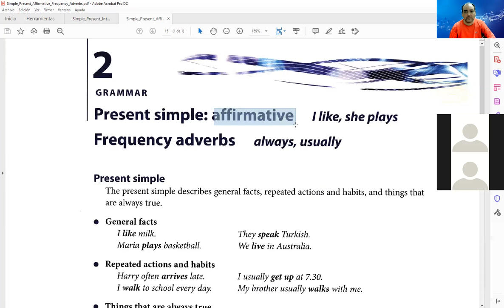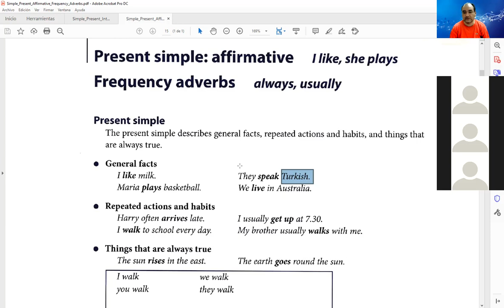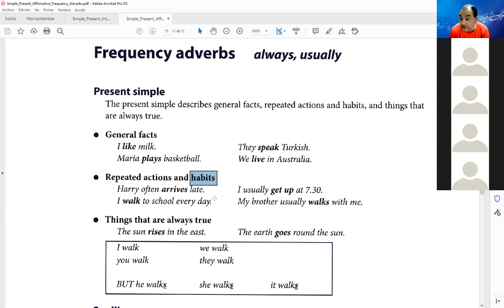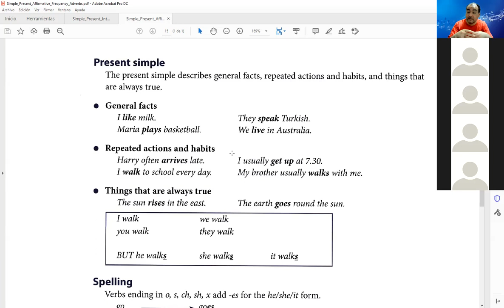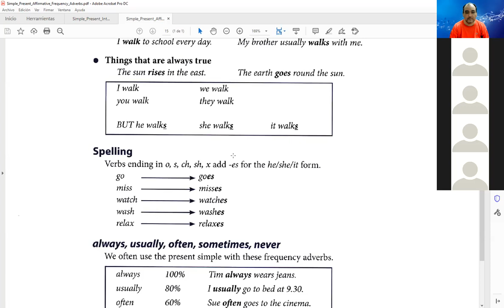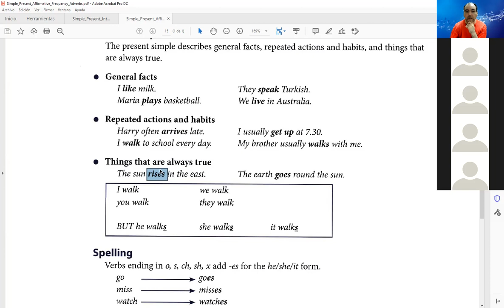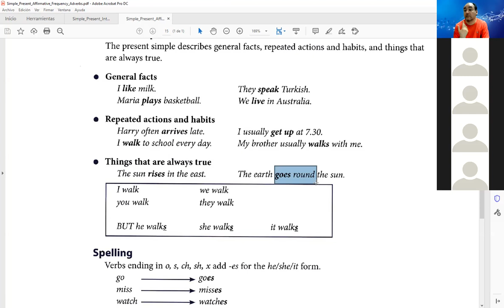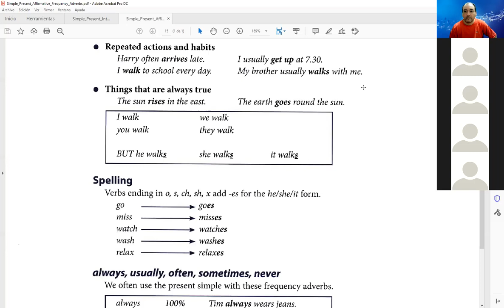Clase de Inglés de 1er Año 1er Cuatrimestre (TT) de Laboratorio del lunes 25/10/2021 (parte 1 de 2)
Clase de Inglés de 1er Año 1er Cuatrimestre (turno tarde) de Laboratorio del día lunes 25/10/2021 (parte 1 de 2)